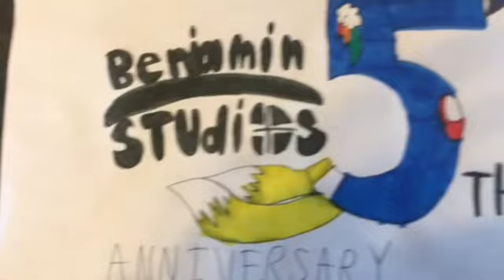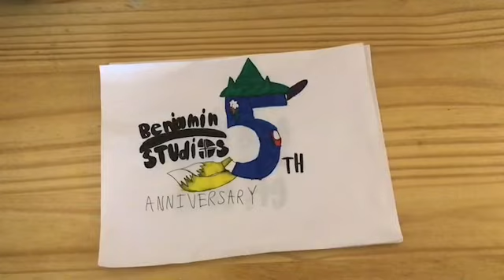Angry Birds 19: Blue Bird Vs. King Pig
Story: Blue Bird finally finds out what happened to her in “The Angry Birds Movie” and is now going on a rampage!